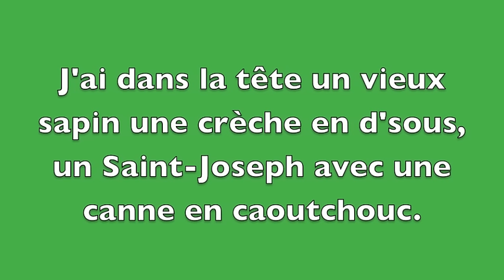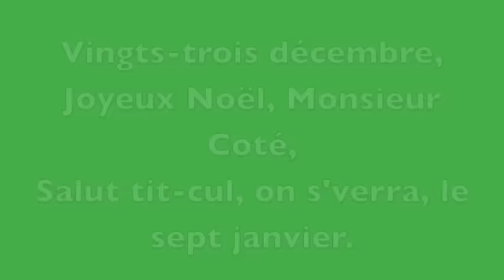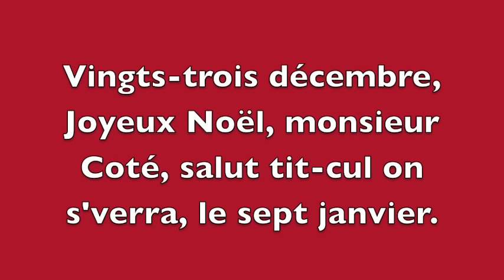23 décembre -François Lachance paroles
Chanson interprété par François Lachance sur l'album de Star Académie Noël 2012.